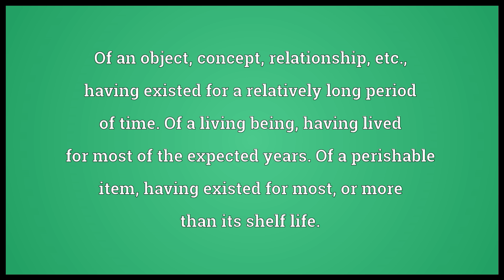Old Meaning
Video shows what old means. Of an object, concept, relationship, etc., having existed for a relatively long period of time.
Of a living being, having lived for most of the expected years.
Of a perishable item, having existed for most, or more than its shelf life.. Of an item that has been used and so is not new .. Having existed or lived for the specified time..  old pronunciation. How to pronounce, definition by Wiktionary dictionary. old meaning. Powered by MaryTTS